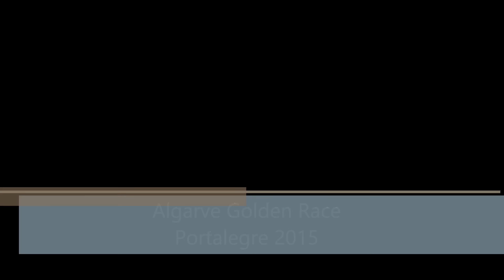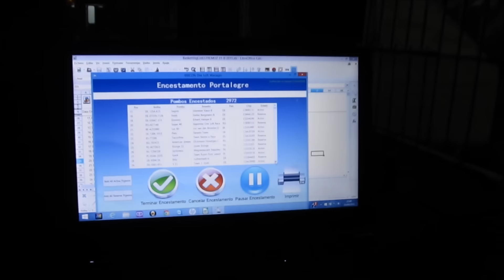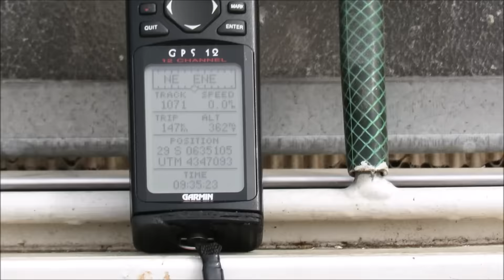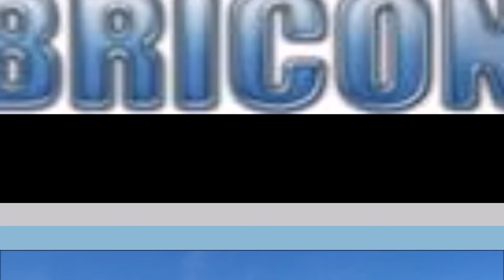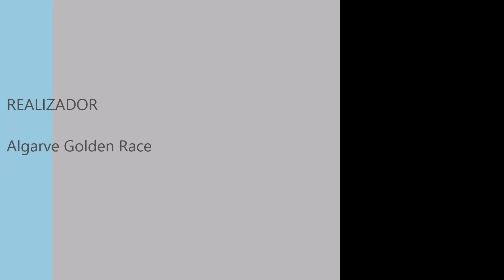3. Race Algarve 2015, Portalegre